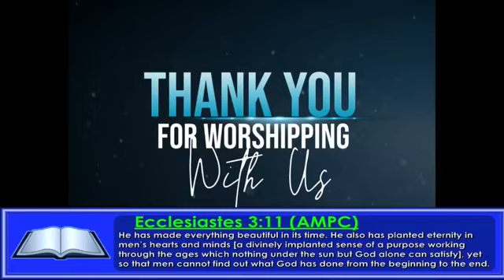PRAYER FESTIVAL - DAY 1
KPC - TRANSFORMING LIVES
@ PRAYER FESTIVAL on 5th October 2021
with Rev. Samuel Chomba